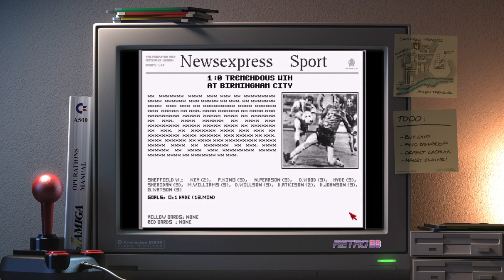The Best Ten US Gold Commodore Amiga Games Ever released!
Welcome to the Best Ten US Gold Commodore Amiga Games Ever made!!

US Gold are one of my absolute favourite game publishers ever, spanning over the years and making games for a multitude of platforms even to this day however it was on the Commodore 64 then the mighty Amiga when I first really began to take notice of them.

US Gold made so many quality games that narrowing that down to only ten really did prove to be a challenge, I had to be ruthless and drop two games I really love, these are my favourite ten, let me know what you'd of put in or taken out in the comments.
Ok, here goes, enjoy!

These are my favourite ten, let me know what you'd of put in or taken out in the comments!

RetroB8 Instagram.

RetroB8 Twitter.

RetroB8 Facebook.

RetroB8 email.